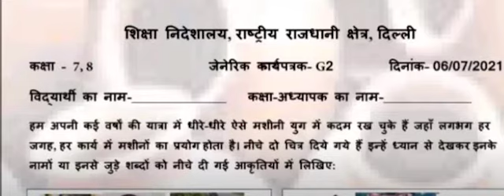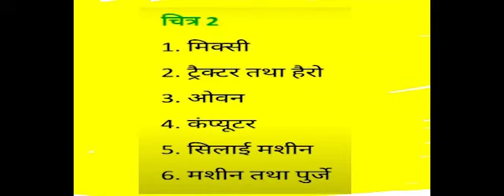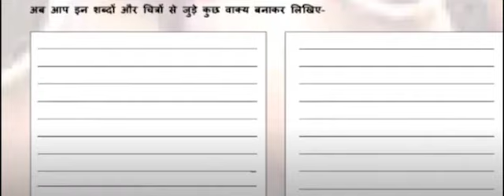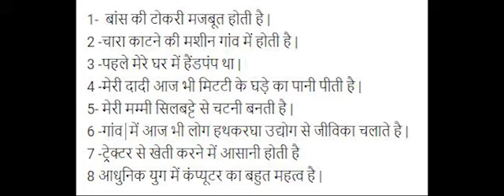Class 8 hindi Generic Worksheet 2 | Class 7 Hindi Generic Worksheet 2